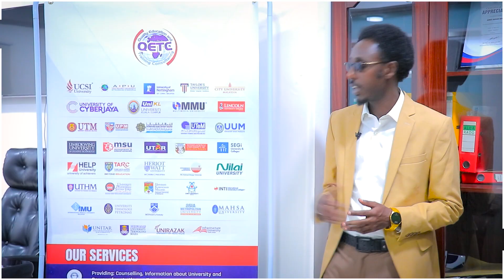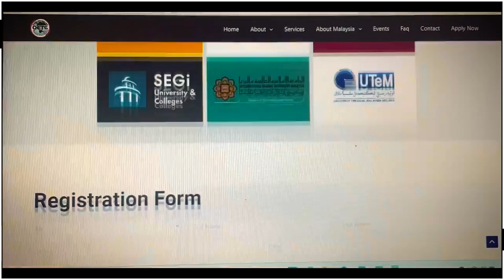MA DOONAYSAA JAAMACADAHA DALKA MALAYSIA || HADA LA XIDHIIDH QETC